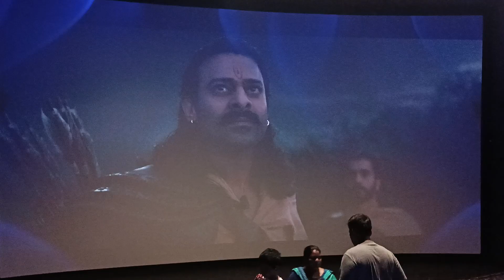V-Epiq this is the largest screen 4k